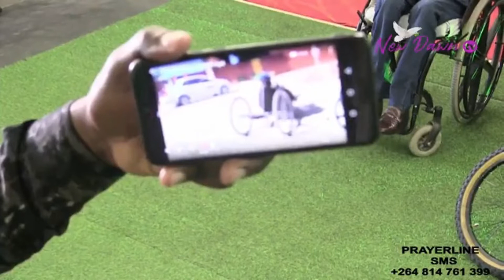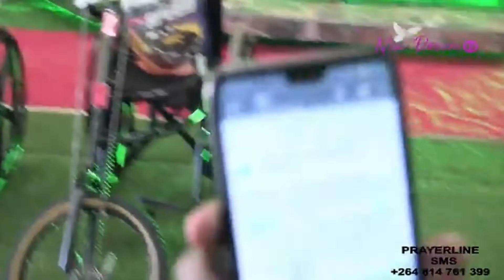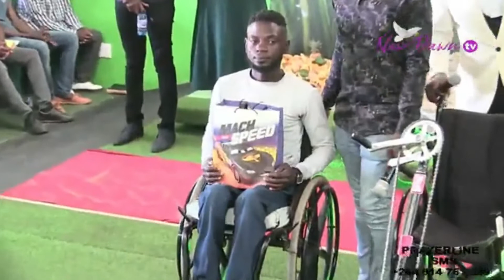ACT OF LOVE